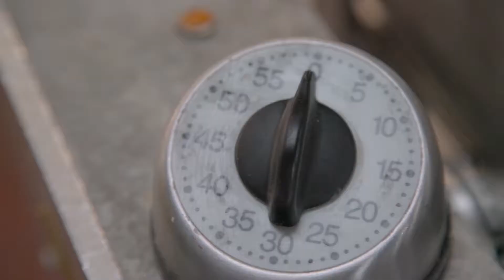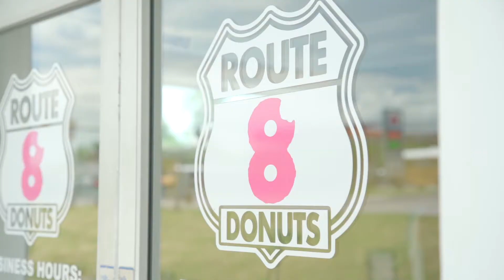Route 8 Donuts - A Radford University graduate's business success story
Courses and social interactions Chris Nietzold ‘10 had within the College of Business and Economics (COBE) directly contributed to the success of his local business, Route 8 Donuts in Christiansburg, Va., and to his development as a business owner.